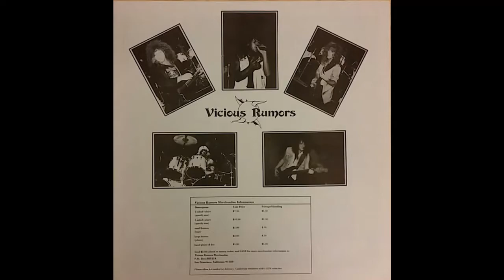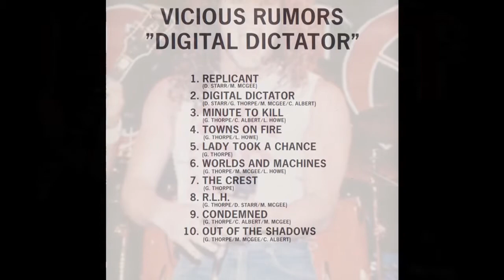Vicious Rumors - Lady Took A Chance (1987) From The Album Digital Dictator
Off their 2nd release titled Digital Dictator and the first to feature Carl Albert on vocals, replacing Soldiers Of The Night vocalist Gary St. Pierre. Great thrash metal/power metal band from California. Lead vocalist Carl Albert was killed in an automobile accident on April 22, 1995.